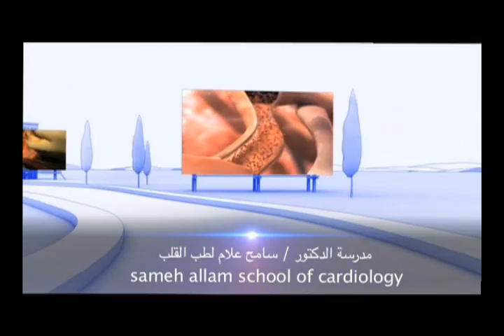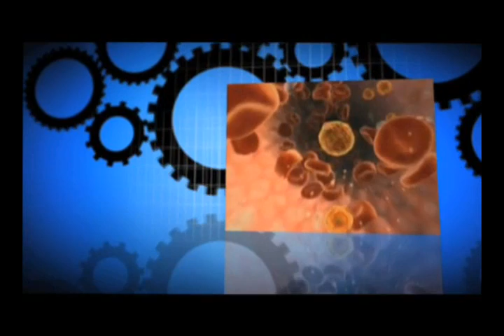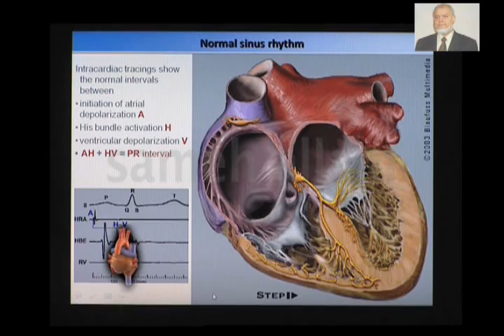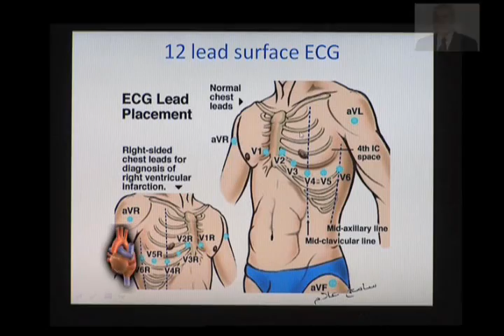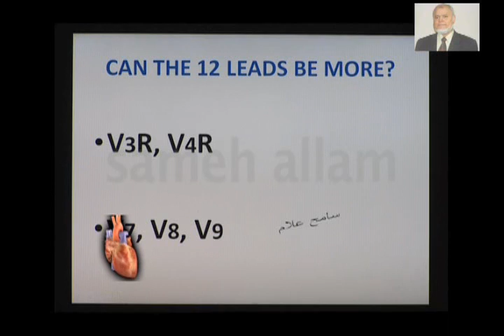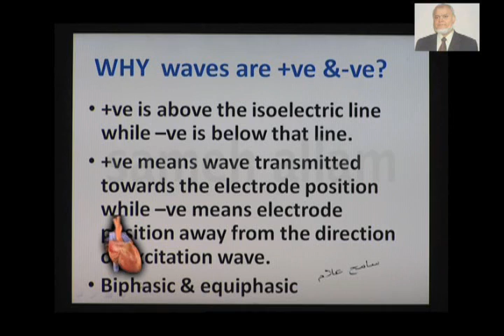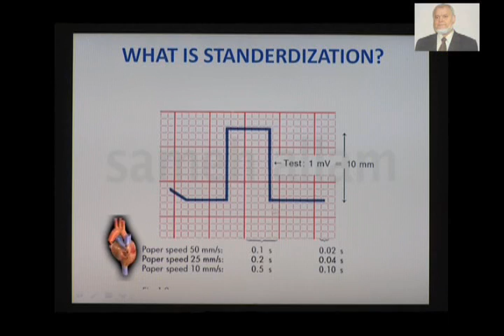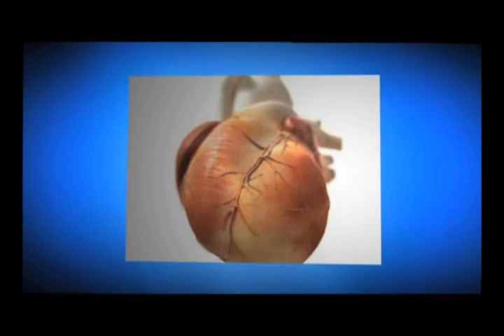principles of the ECG 1